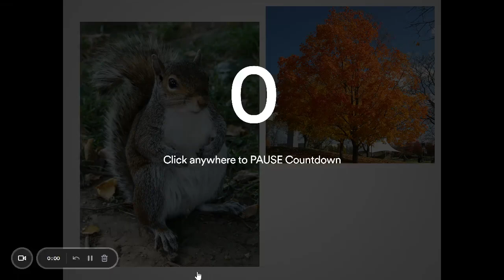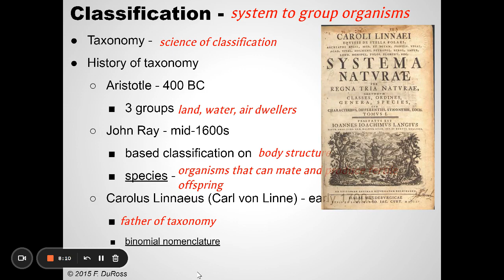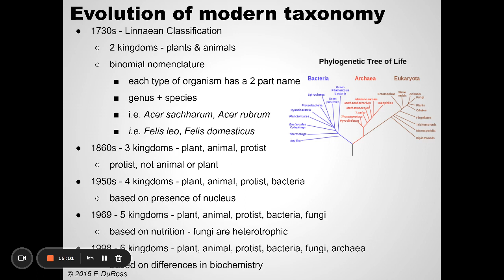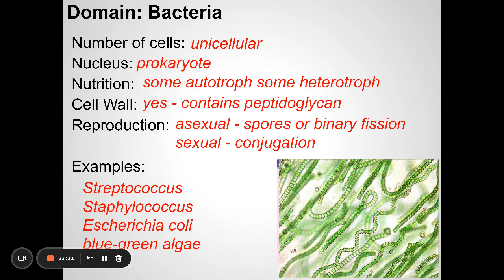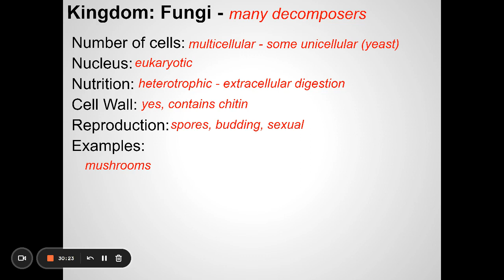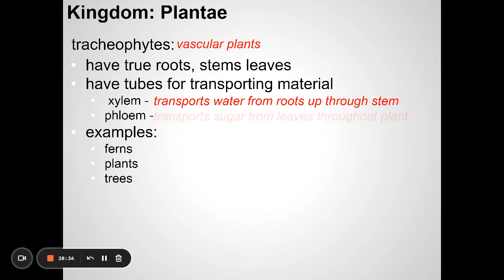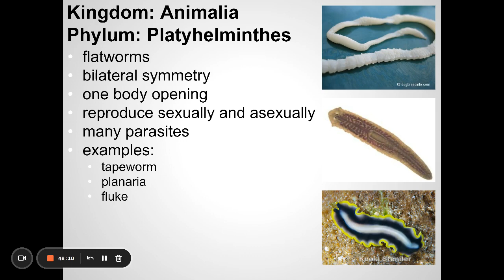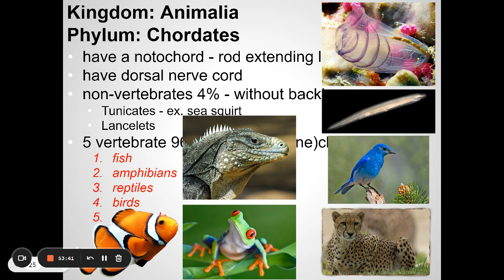LE - Taxonomy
In this video, we cover the basics of taxonomy.